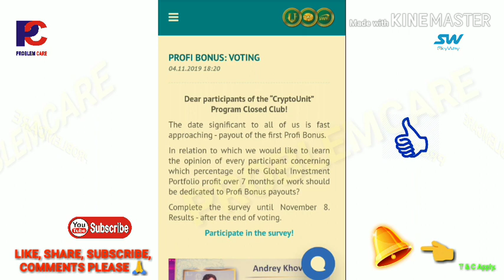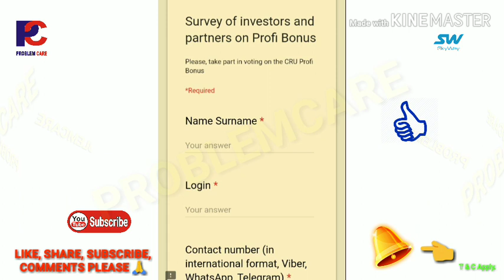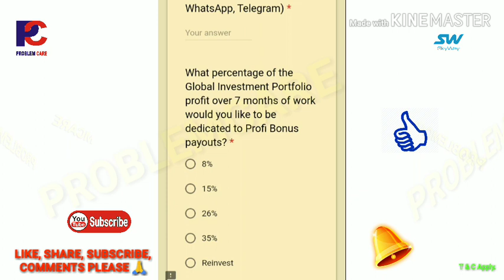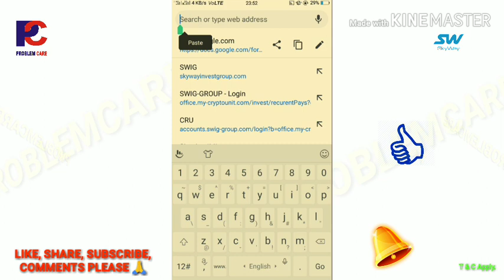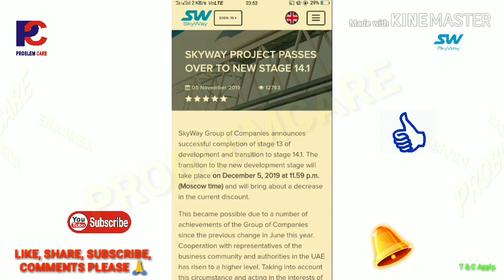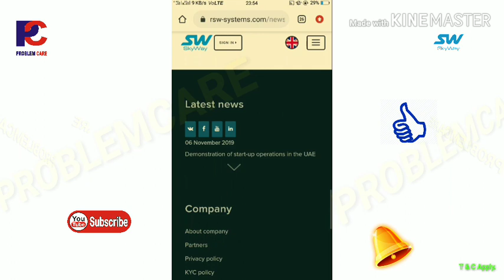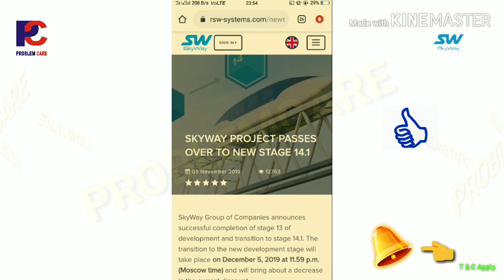Swig stage 14.1 start update, Cryptounite program survey.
स्काईवे ग्रुप ऑफ़ कंपनीज़ ने विकास के चरण 13 के सफल समापन और 14.1 चरण में संक्रमण की घोषणा की।  नए विकास चरण में परिवर्तन 5 दिसंबर, 2019 को सुबह 11.59 बजे होगा।  (मॉस्को समय) और वर्तमान छूट में कमी लाएगा।

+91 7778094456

*स्काई वे  कोई नेटवर्किंग कंपनी नही है।*        इसलिए मैंने आपको कभी नेटवर्किंग के लिए आमंत्रित नही किया है           मैं तो आप को सिर्फ सुनियोजित तरीके से आप अपने इन्कम मे से10% या 20% हिस्से को प्रायवेट इन्वेस्टमेंट क्षेत्र में लगाइये         10 साल तक अगर आप ये कर पाये  तो  आपके सभी फाइनांशियल गोल्स पूरे हो जाएंगे           प्राइवेट इन्वेस्टमेंट मे स्काई वे अंतिम कंपनी नही है   आपके लिए तो यहाँ से शुरुआत है

*जिंसने समय के साथ आने वाला टेक्नोलॉजी को पहचाना है अपने आप को sucessfull बना लिया है।*
आने वाला समय का technology

🚄🚄🚄🚄 *हैपेरलूप ट्रैन*
स्पीड 500से 1200km प्रति घंटे की स्पीड से चलेगी
इसमे पेट्रोल डीजल का बहुत की कम या नही उपयोग होने से पर्यावरण बिल्कुल स्वच्छ रहेगा वैक्यूम प्रेसर से चलेगा

 *प्रोजेक्ट पूरे वर्ल्ड में लग रहा है 9 देश मे प्रोजेक्ट लगना सुरु हो गया है जिसमे भारत मे भी प्रोजेक्ट लगेगा14 अक्टूबर 2017 को Delhi में सेमिनार हुआ था जिसमे दिल्ली ,महाराष्ट्र,रांची ,परिवहन मंत्री उपस्थित  थे पूरा प्रोजेक्ट का डेमो दिखाया गया प्रोजेक्ट सही होने के बाद दिल्ली एवम रांची के परिवहन मंत्री खुद प्रोजेक्ट को रूस में देख कर आने के बाद प्रोजेक्ट को 4 राज्य में प्रोजेक्ट लगाने का स्वीकृति मिल चुका है जिसमे रांची,महाराष्ट्र,हैदराबाद,धर्मशाला में आ प्रोजेक्ट लगेगी जिसमे पहले रांची से जमशेदपुर में प्रोजेक्ट लगने का काम 2020मे सुरु हो जायेगा*--

इस प्रोजेक्ट के लिये कम्पनी अभी अपना शेअर पूरे विश्व मे दे रही है।
अगर उस समय आप नही ले पाय तो पुराने बाते को छोड़िये skyway आपको ओ अवसर दे रही है
कंपनी के पास वर्ल्ड के सारे सर्टिफिकेट है प्रोजेक्ट लगाने का और जितना का शेअर आप लेंगे आपको एग्रीमेंट पेपर आपको देगी आप जितना का शेअर लेंगे कंपनी आपको up to1000%  गुना करके देगी 3से 5 वर्ष में आप जितना दिन रखेंगे और आपको increase होते रहेगा
कंपनी अभी प्री लुंचिंग में 13 लेवल में चल रही है 15 लेवल के बाद कंपनी लंदन स्टॉक मार्केट से लिस्टेड हो जायेगी उसके बाद एक शेअर का रेट 1💲=70रुपये हो जायेग

*इस प्रोजेक्ट में अपना शेअर लेने के लिये आप इस लिंक से अपना registation करिये,और अपना भविष्य सुरक्षित करिये कही बाद में अफसोस रहेगा आपको👍🏻

*swig.. BUYING... PRE IPO BONUS SHARES*
*Investment  package -   Shares*

🐠*आप कोई भी  पैकेज को क़िस्त में भी ले सकते है 3महीने,10 महीने का क़िस्त ले सकते है*

*अगर आप इस प्रोजेक्ट को किसी रेफर करते तो आप बहुत शेअर मिलेगा उसे आप आपके नीचे कोई शेअर लेता है  तो जो इनकम आपको होगा उसे अभी के अभी निकाल सकते है upline, downline को दे करके केश पैसा ले सकते है*

*Eip .. PRE IPO PRIVATE EQUITY SHARES*

*EIP'sInvestment  -     PIPES*

*200$     - 5000 pipes    (Rs 3.00/pipe)*

*250$     - 7000 pipes    (Rs 2.67/pipe)*

*500$     - 15,000 pipes (Rs 2.50 /pipe)*

*1000$   - 35,000 pipes (Rs 2.14 /pipe)*

*2500 $ - 1,00,000 pipes (Rs 1.875 /pipe)*

*Note*:- If you unable to invest at a time in large amount ,you can choose installments basis for 3 months or 10 months for your convenience. Investment backed up by real life technology
*INSTALLMENT OPTIONS*

*EIP'sInvestment  -     PIPES*

*25$ x 10 months=250$*
*✅4500 pre IPO equity shares*

*50$ x 10 months=500$*
*✅10,000 pipes*

*100$ x 10 months=1000$*
*✅25,000 pipes*

*250$ x 10 months= 2500$*
*✅70,000 pipes*

🏝🏝🏝🏝🏝🏝👆new chart

 *देव शरण(Consultant) All india promoter*

फ्री रजिस्ट्रेशन के लिए डिटेल्स सेंड करे
What's up ,
1.नाम
2. मोबाइल नंबर
3. ईमेल एड्रेस